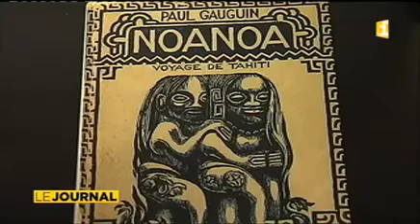Exposition « Tiki Pop » à Paris